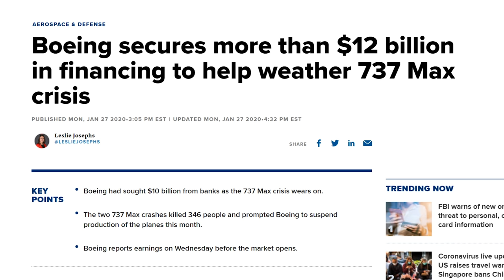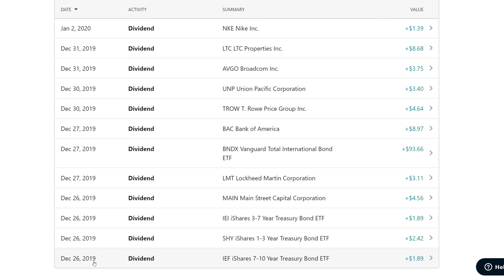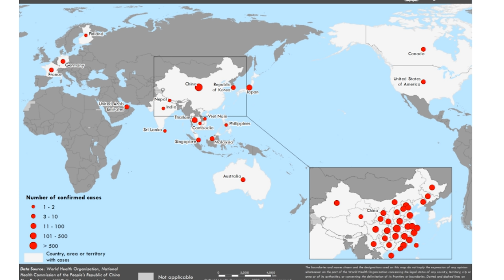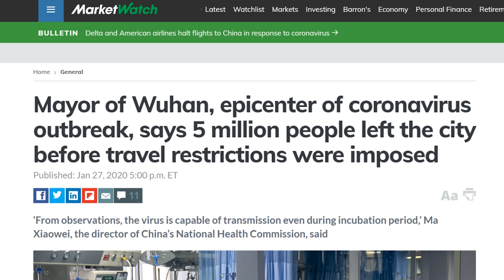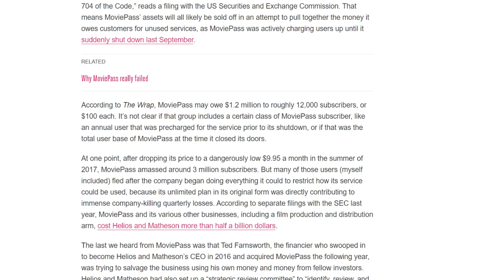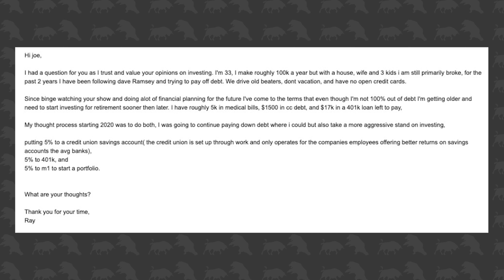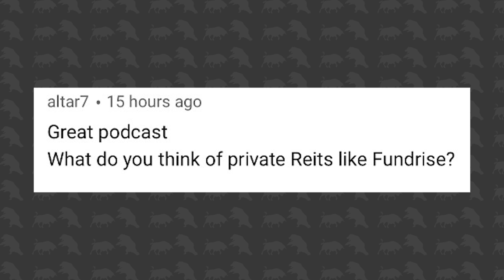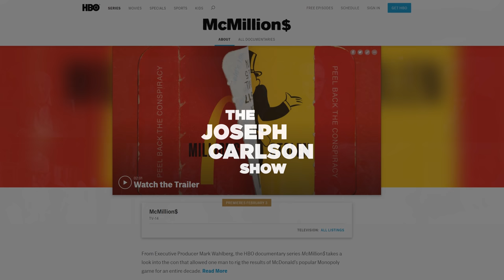Investing During Coronavirus | Joseph Carlson Ep. 68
The Coronavirus continues to spread. Boeing takes on big debt. MoviePass is finally over. And we look at investing using Fundrise.